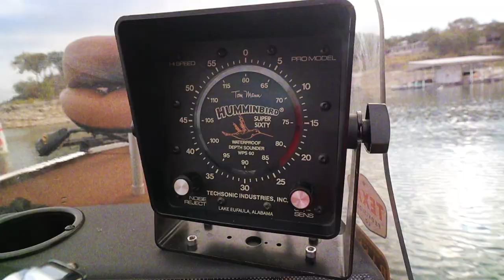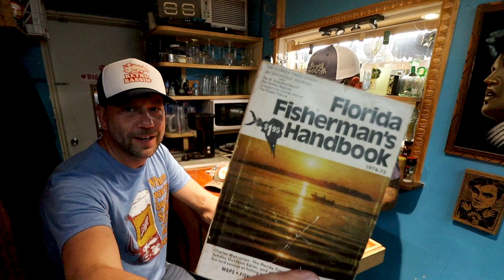All these lures have caught an 8-POUND PLUS bass!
This week we head to Gainsville, FL, to wrap up our fishing day with trophy bass hunter Ted Lincon. Hop aboard the Retro Wagon for this ultimate tour of Ted's workshop and tackle cave, and take a look his 1985 Sea Nymph, custom lure painting station, swimbait wall, and of course, his fabled Stump of Fame comprised of retired lures that have all an 8-pound plus largemouth bass!